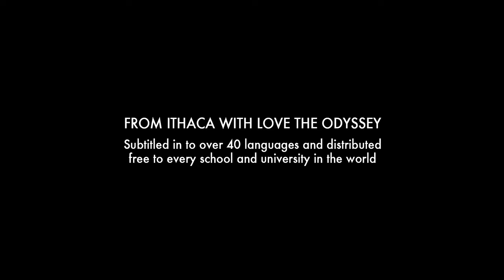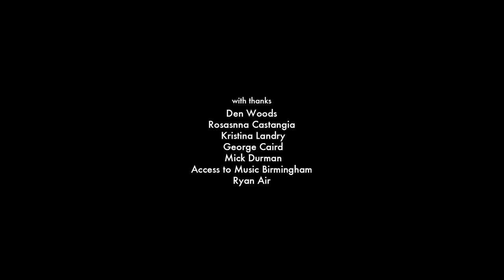Homer's The Odyssey in Ancient Greek lines 1 - 21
Giles Terera and Michale Sale Musio in a pre-production trailer of EX ITHACA CUM AMORE Oδύσσεια (FROM ITHACA WITH LOVE THE ODYSSEY) a modern movie of Homer's The Odyssey in Ancient Greek and Latin to be distributed free to every school and University in 40 subtitled languages - see more